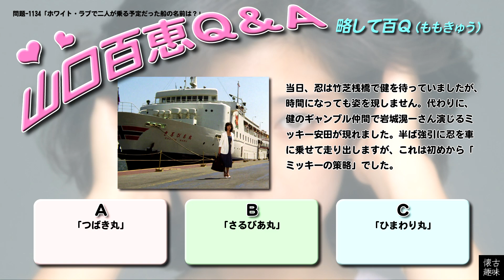百Ｑ問題 1134「ホワイト・ラブで二人が乗る予定だった船の名前は？」